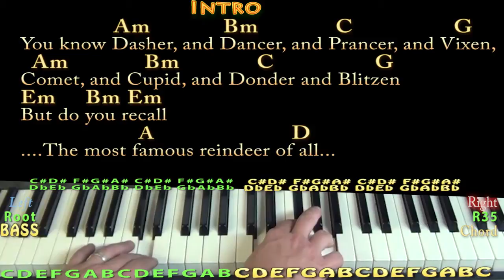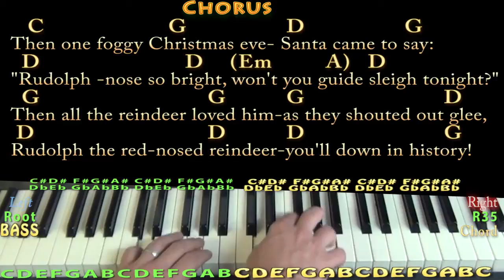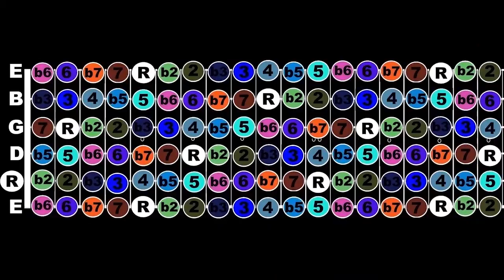Rudolph the Red-Nosed Reindeer (CHRISTMAS) Piano Cover Lesson in G with Chords/Lyrics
Cover Lesson on Rudolph the Red-Nosed Reindeer with chords and lyrics ;) Woohootiehoo and Best of luck! JAMTRACKS